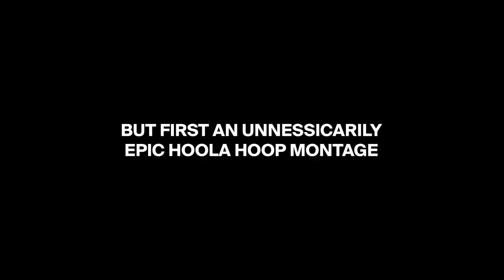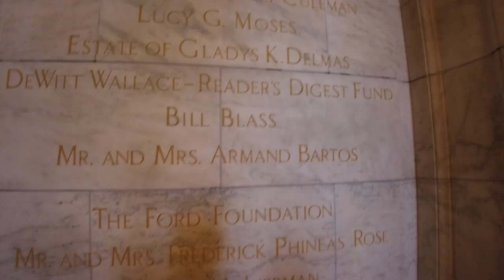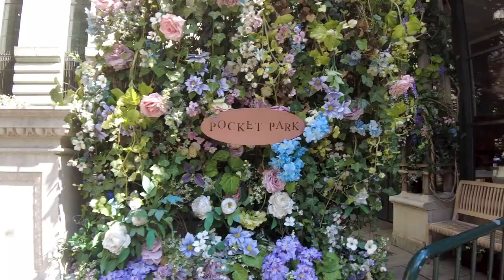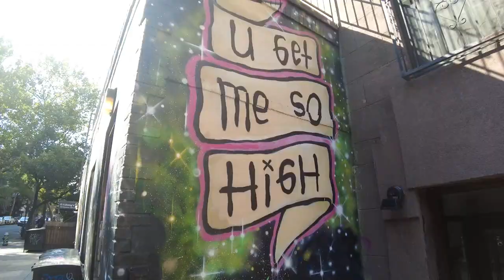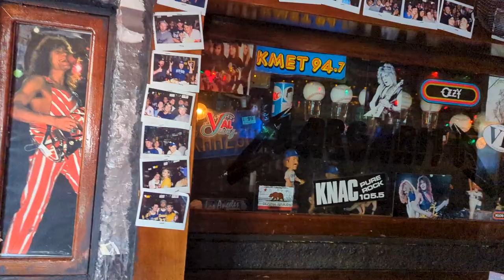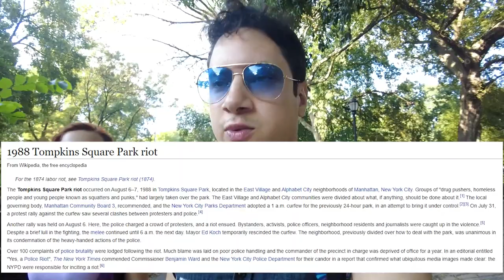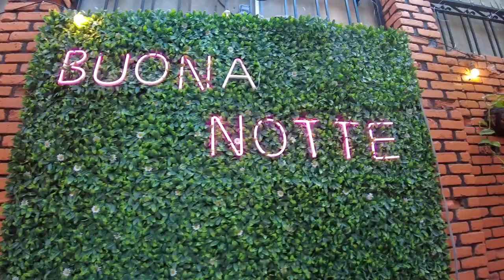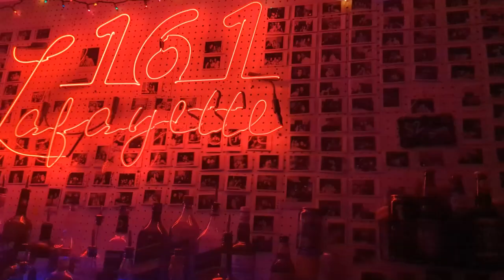XAVE TRAVELS: Exploring NYC Summer Streets & Interview with Starhawk!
My first vlog video exploring NYC's Summer Streets program, The New York Public Library and an interview with Starhawk Designs, an ancient Hippie Artist/Mystic who sells his art in Tompkins Park.

Check out his artwork/clothing on Instagram @starhawkdesigns